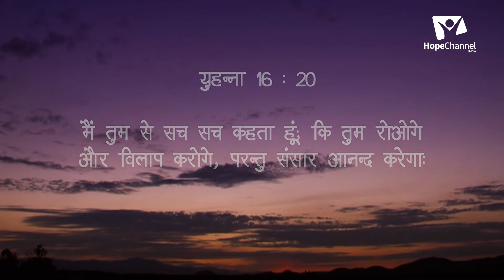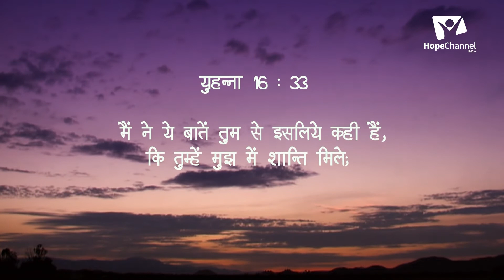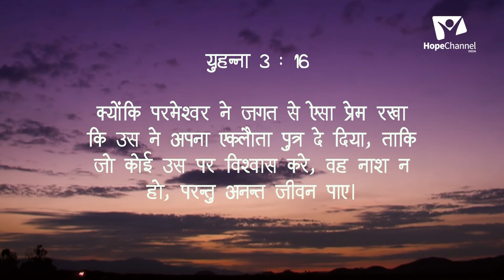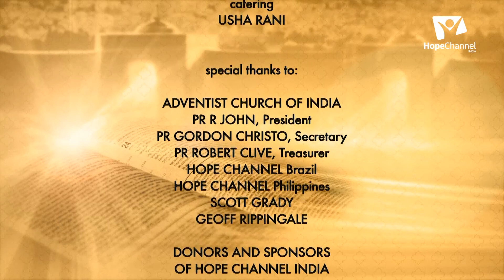03 Faith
The Bible says that through Faith as small as a mustard seed, we can actually move mountains. Do you want to know how much can you actually push forward through Faith. Join us with Bro. Vishal Bhengra as he shares the experiences of some people with immense Faith from the Bible.

Series: Faith

Speaker: Bro. Vishal Bhengra

Language: Hindi